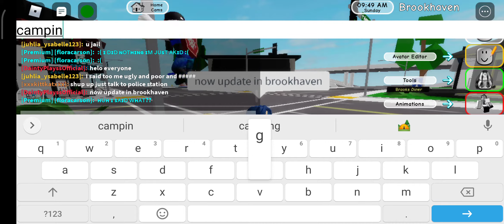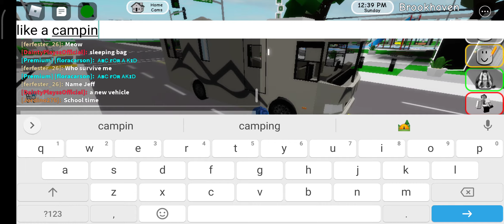Brookhaven NEW update ! campsite supplies | New campsite area | New campsite vehicle RV